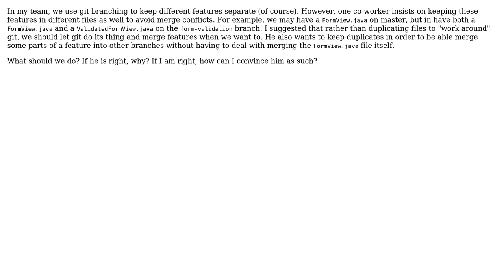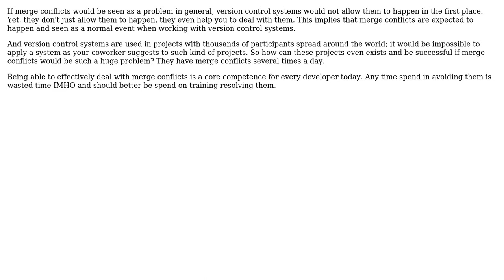Should we keep very similar files with slight feature differences under different names?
Software Engineering: Should we keep very similar files with slight feature differences under different names?

With thanks & praise to God, and with thanks to the many people who have made this project possible! | Content (except music & images) licensed under CC BY-SA | Music | Images & others | With thanks to user Robert Moore user Mecki and the Stack Exchange Network Trademarks are property of their respective owners. You are responsible for your own actions.